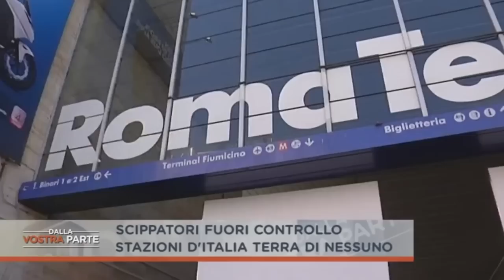SCIPPATORI FUORI CONTROLLO STAZIONI D'ITALIA TERRA DI NESSUNO